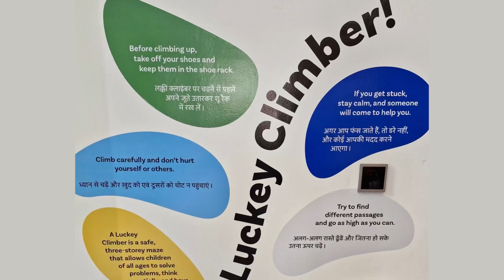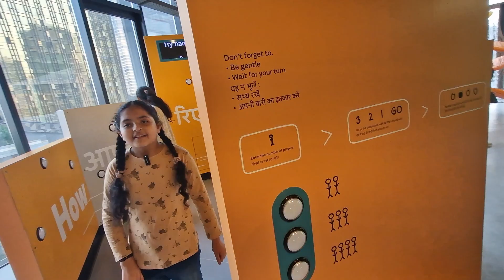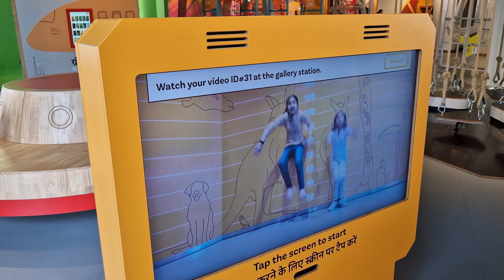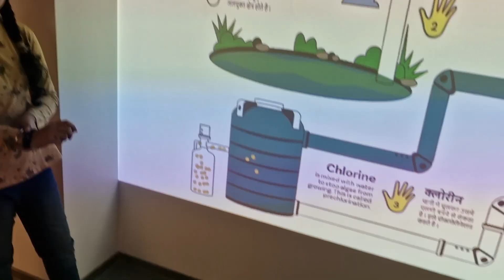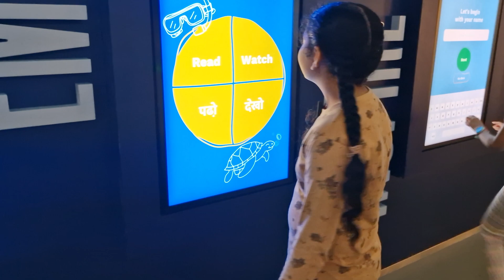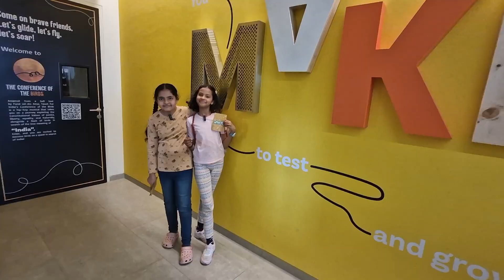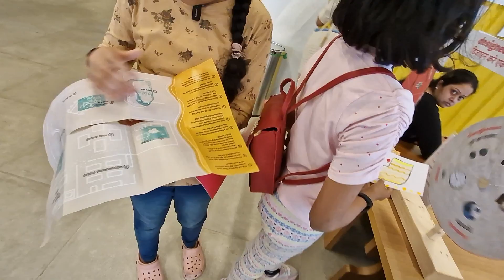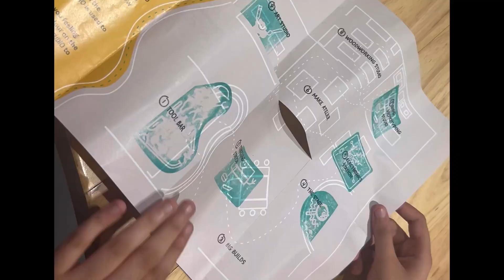Museum Of Solutions (MuSo) | Learn With Fun | Scientific Temper